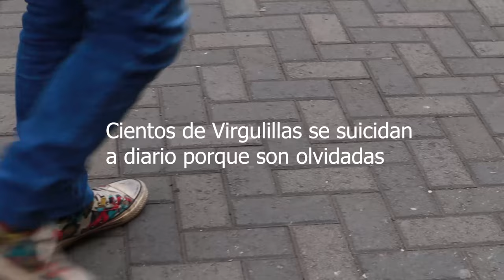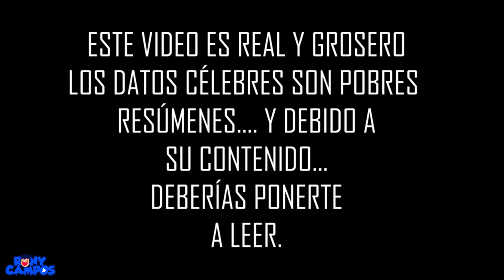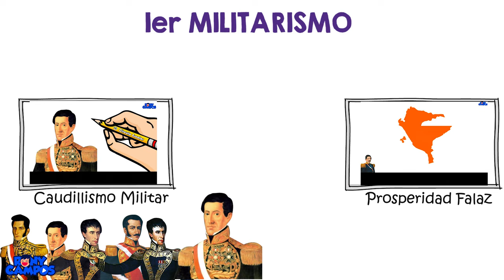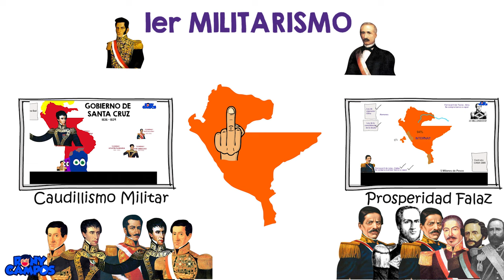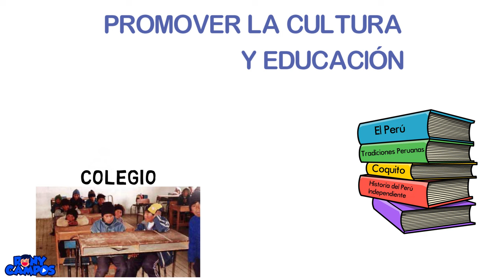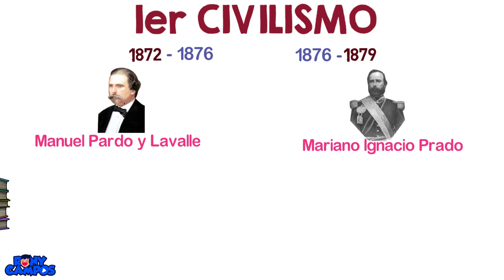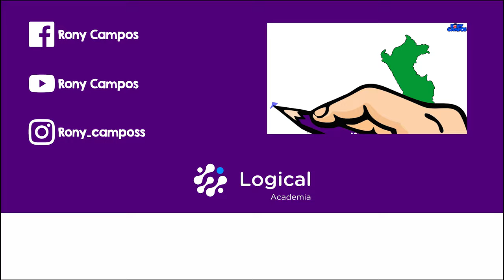Primer Civilismo 1 - Antes de la Guerra con Chile / Pardo y Lavalle [Rony Campos]